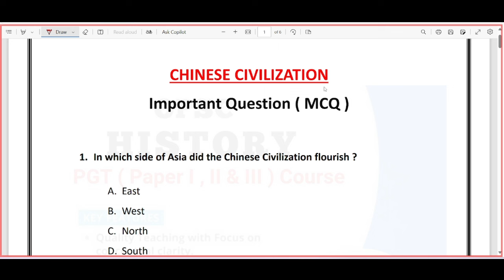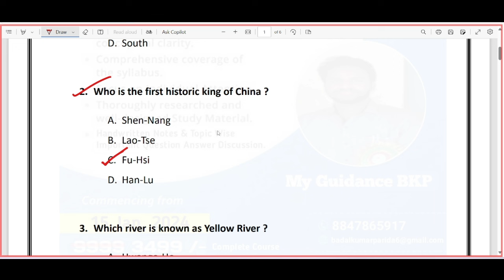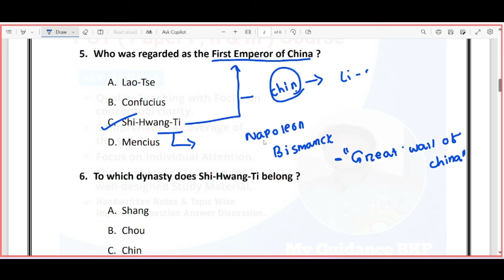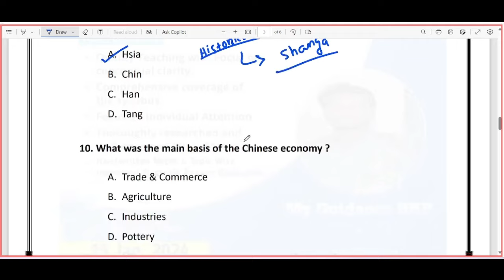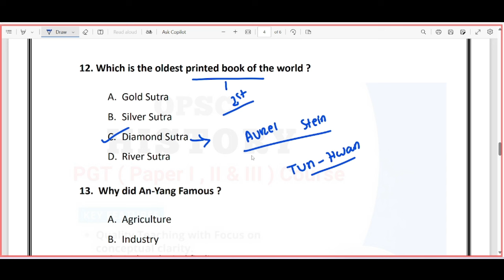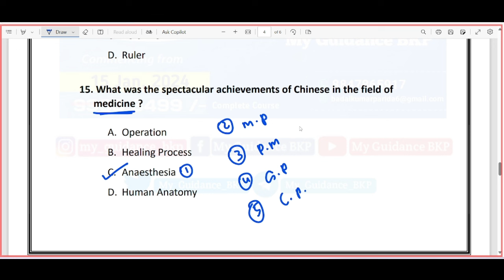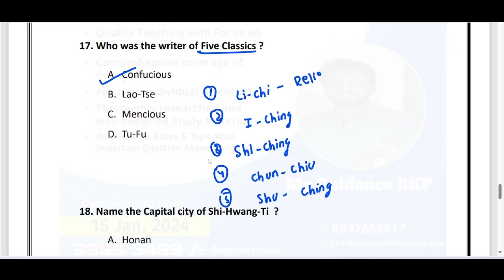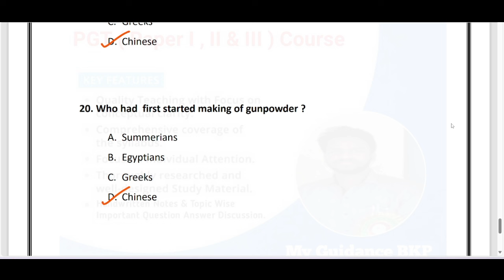Chinese Civilization Important Questions Discussion for SSB/OPSC PGT | Egypt Civilization Class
Dear Students,

                                    🙏 Thanks 🙏